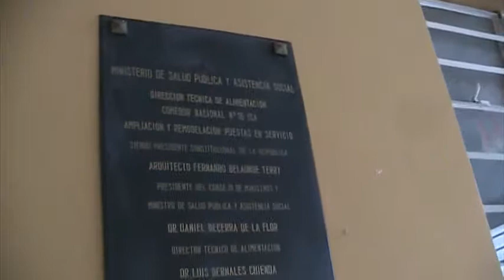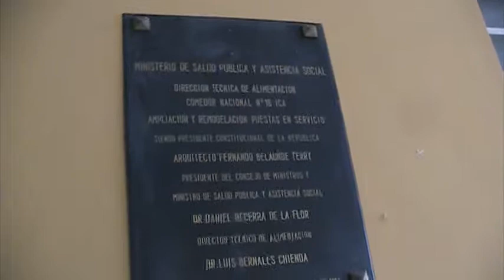DESTRUYEN MAYOLICA NUEVAS EN COMEDOR REGIONAL